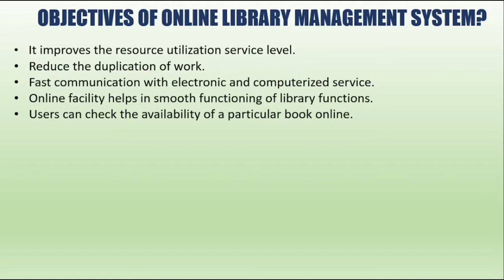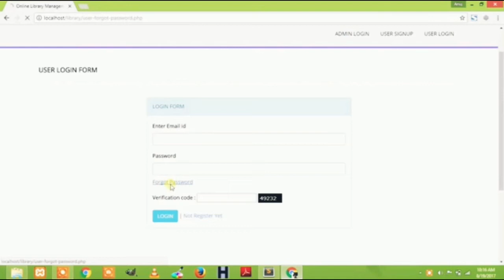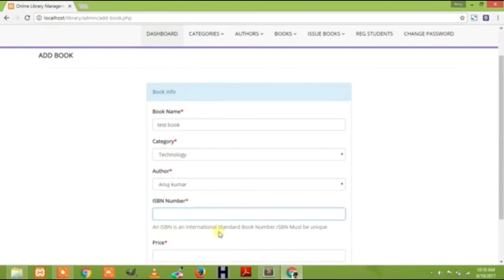Online Library Management System | IT Capstone Project Idea | IT Research Project | Thesis Title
The online library management system (OLMS) is an application system for managing library items. It is an advanced library management software in which all data is managed digitally. The Online library management system is based on two types of technologies; one is the Bar code system and the second is an RFID system. The bar Code system is based on bar codes which are assigned to every book with a unique 14 digits number. While RFID library management system is based on an electromagnetic wave system in which RFID tags are used for each and every book which are further scanned by RFID scanner.

Library plays an important role in all schools, universities and colleges, No educational institution can exist without Library Management and Administration Software. It is an important part of all schools and it helps the librarian to keep records of available books as well as issued books. Library Management System software helps in different ways by providing students the facility to learn, gather resources, promote group learning and improve knowledge and skills.

Credit to DICT21-G1 PUP ITECH SY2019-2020 for creating prototype demonstration video.